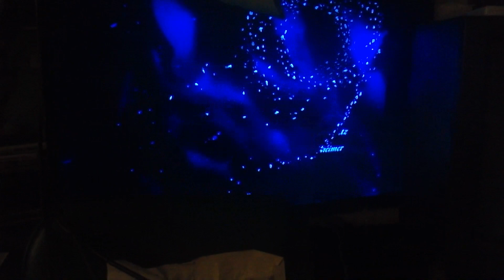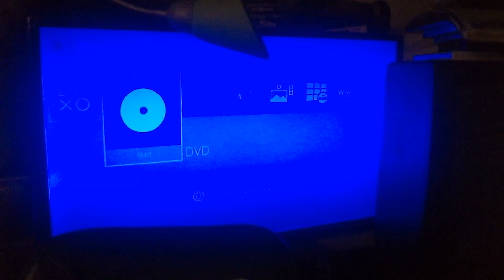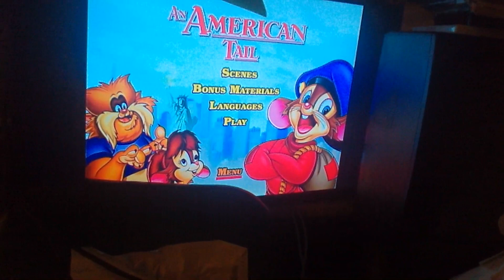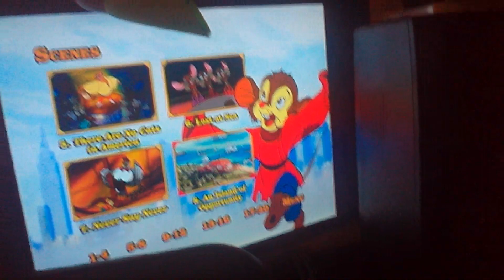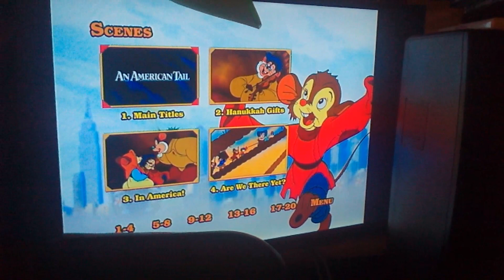review An American Tail cartoon movie